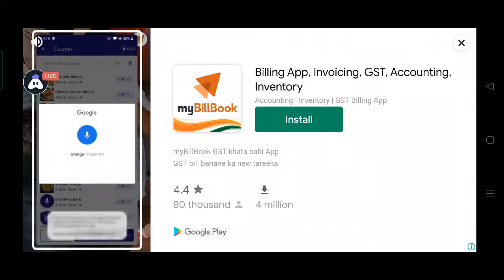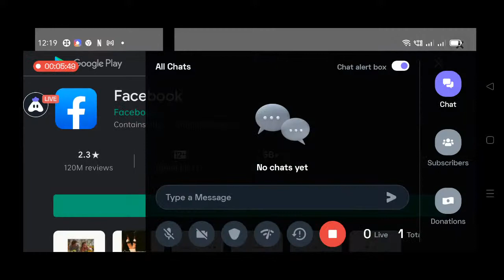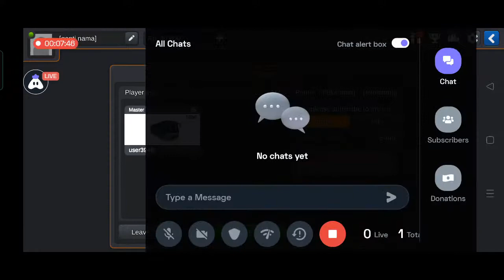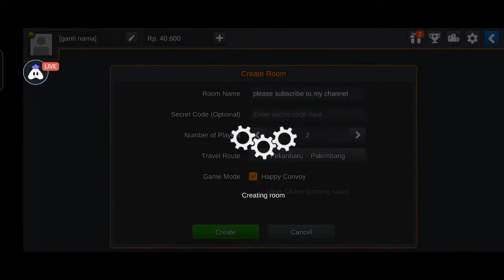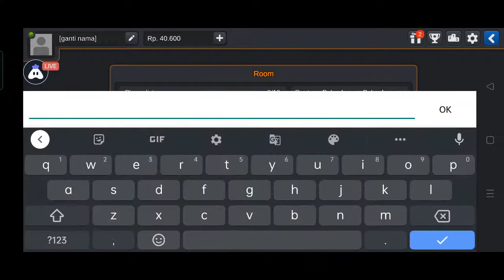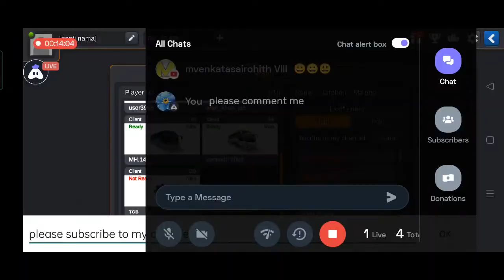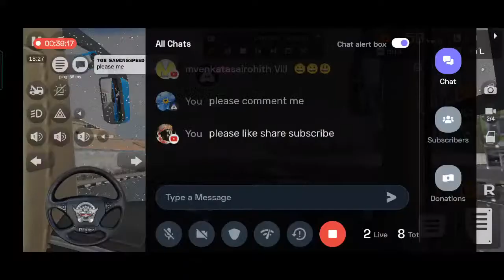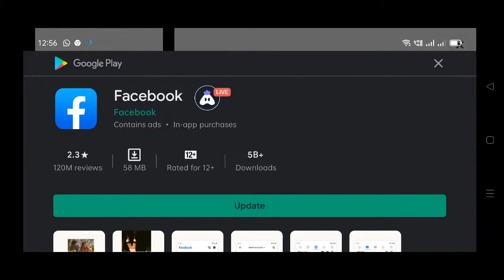[English] Bus Simulator Indonesia : 👍 Subscribe To My Channel Live Stream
Hey folks! Watch me play Bus Simulator Indonesia!

Today I am streaming bussimulatorindonesia. Other popular games:
PUBG Mobile
Garena Free Fire
Among Us
Call of Duty Mobile
Fall Guys
Fortnite
Roblox
Minecraft